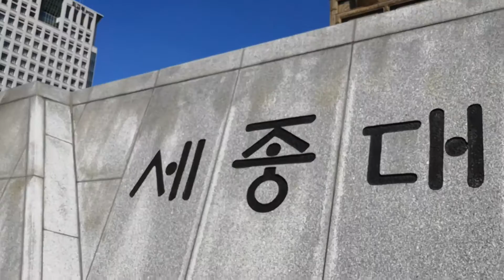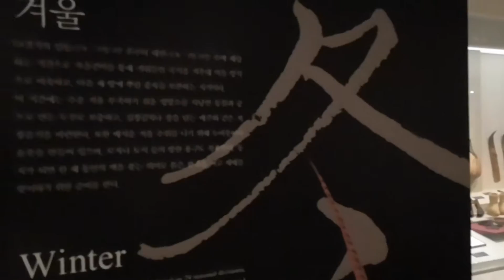First Seoul Trip to THE LARGEST PALACE in Korea!!!